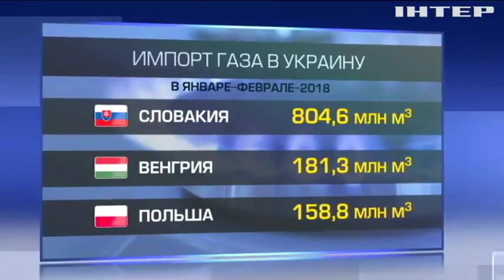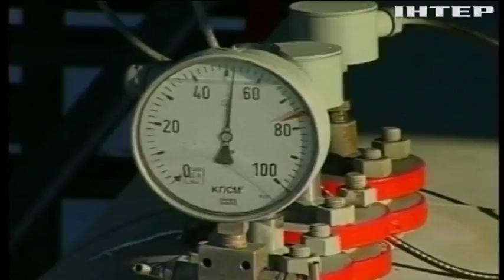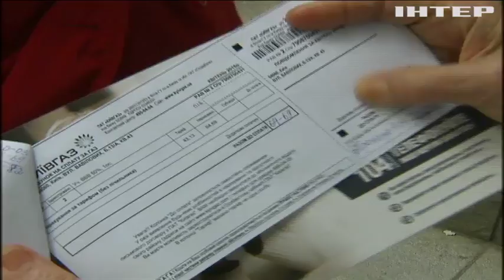Что ожидает Украину после расторжения контрактов "Нафтогаза" с "Газпромом"?